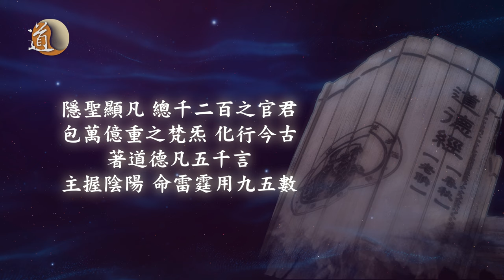太上老君寶號粵音授持念誦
道教寶誥內容多與神仙的來歷、聖蹟等等有關。多念誦寶誥能夠加強人與神之間的感應，當我們誠心念誦，注想金容便能有所感應。

今集影片，與大家分享以粵音念誦太上老君寶號。太上老君品位崇高，多次降生成人，其中最熟為人知的一次，就是降生成老子，留下道德五千言。

太清號 (太上老君寶誥)
志心歸命禮
隨方設教 歷劫度人
爲皇者師 帝者師 王者師
假名易號 立天之道 地之道 人之道
隱聖顯凡 總千二百之官君
包萬億重之梵炁 化行今古
著道德凡五千言
主握陰陽 命雷霆用九五數
大悲大願 大聖大慈 太上老君道德天尊